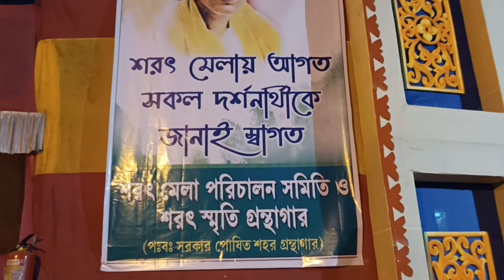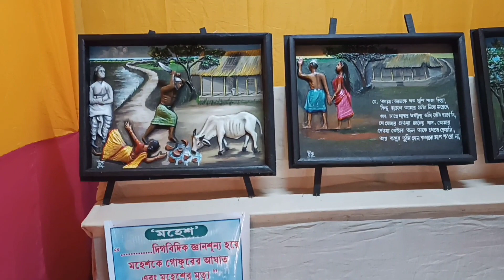শরৎ মেলা 2023 || sarat mela 2023 || It's mrinmoy vlog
I got up this morning and went to the roof like every morning.  I thought I should go somewhere today.  That's when I remembered that going to the autumn fair is not bad 😃.  I called my friends and told them that I will go to the autumn fair today.  They also agree.  What else do you want?
         I taught tuition in the morning.  Then I came home, took a bath and packed some useful things.  After having lunch, I left with my friends for the destination.
         As always the bicycle companion is up to Bagnan.  Then I deposited my own bicycle at the station.  I started waiting for the train after buying a ticket like a population.
         After some time, the train came after waiting.  We boarded the train with great joy.  As usual, the train started moving at its own speed🚆.
         After some time our station arrived.  We got off the train and took the car.  I got down from the car and walked to the destination.
         Everyone went and ate something.  Then I started to see the decoration of the fair.  I bought some favorite things.  Nagardola is calling with his hands 🤭😝.  Then I bought a ticket and boarded the Nagardola.  After rejoicing like this for a while.  It seemed necessary to go back now or it would be too late.
         What else to do, everyone left for home.
         It was 8:00 pm to return home.  Come home fresh.  I gave them what I brought for the people of the house.  Everyone was very happy.  After that eat some food and have a restful sleep.

শরৎ মেলা 2023
sarat mela 2023
It's mrinmoy vlog